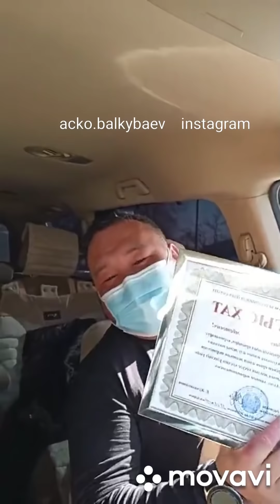Шымкент Алғыс хат Арекең екеуімізге ІІД нен.